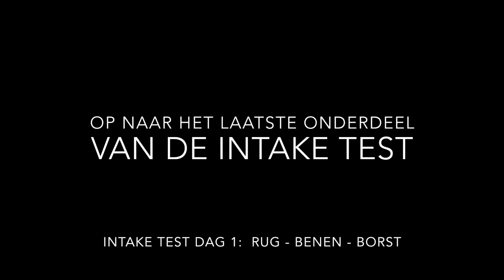Dag 1 van de intake test: been oefeningen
In deze video doe ik alle oefeningen van de intake test voor.
Dit gaat over de intake test van dag 1: rug - benen - borst
In deze video vind je deel 2 van de 3 onderdelen: oftewel de been oefeningen.
Succes!
Laat je weten hoever je bent gekomen?
Gr,
Djack :)